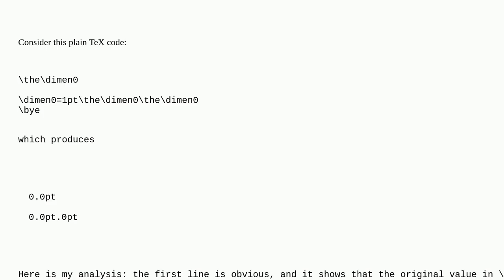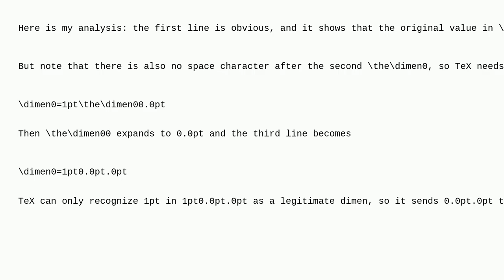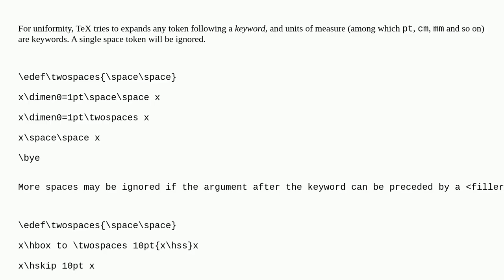Tex: Exact time point of assignment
Exact time point of assignment

A special thanks goes out to the community

  tex-core dimensions